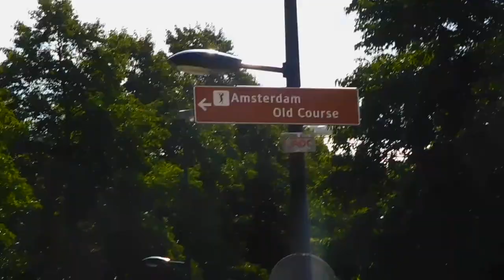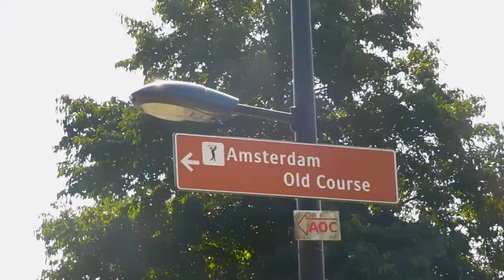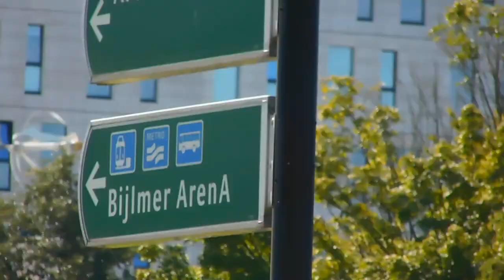vakantie 2018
Race Kid's